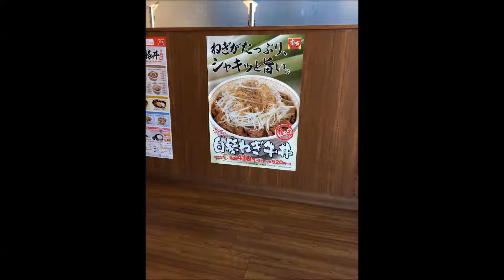MTB image １９７８cgrs ziziqfactory１４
MTB  image